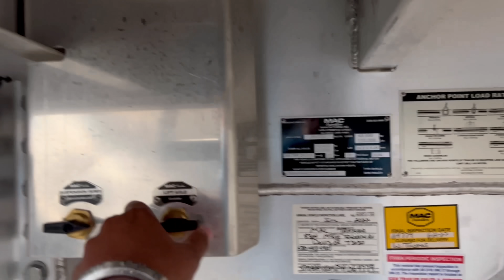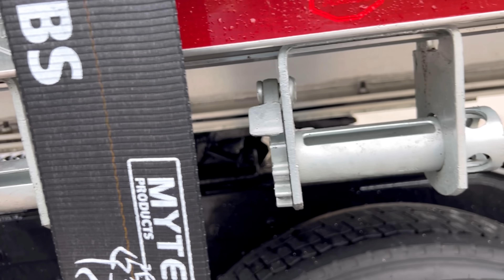Pehla load chak lia shadow nal … vadd ho gyi strap